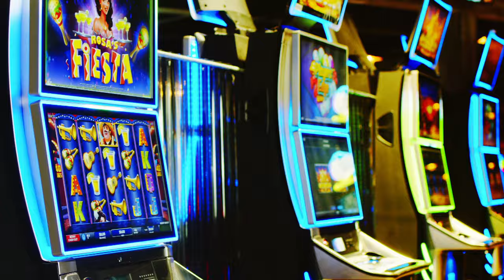Rama Gaming House - 200+ Socially Distanced Games!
Come down to Rama Gaming House, and experience a fun & safe gaming environment with OVER 200 socially distanced games available at both our locations. We are also actively taking part in an enhanced health and safety program to keep your sessions fun, clean and safe.

VISIT US NOW at Mississauga and Toronto East!

2295 BATTLEFORD RD
MISSISSAUGA, ON, L5N 2W8

991 KENNEDY RD
SCARBOROUGH, ON M1P 2K5